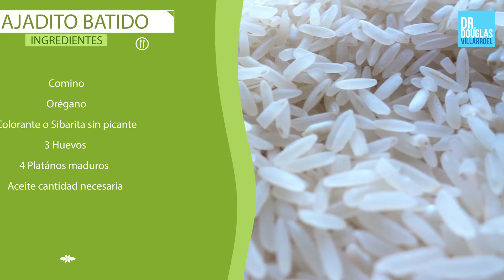Aprendiendo a cocinar con Tere - Receta de Majadito Batido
Teresa es la encargada de cocinar en mi casa desde hace más de 10 años, es beniana de “pura cepa” y tiene un carácter jovial y tranquilo. Yo he disfrutado a más no poder de sus comidas saludables y otras no tan saludables, pero riquísimas. Como nunca es tarde para aprender, Tere me enseñará a cocinar las comidas que tanto me gustan, y yo voy a cortar una cebolla, rallar una zanahoria y sacarle el cuero a la carne, por primera vez en mi vida. Le invito a acompañarnos en esta experiencia y aprender junto conmigo.